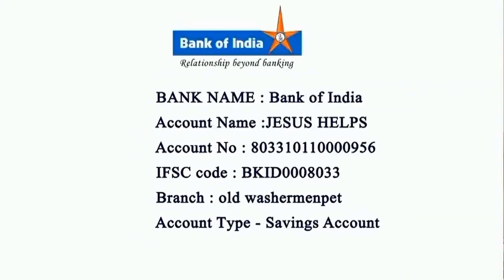Evening Mass , Adoration Procession | Sagaya Madha Shrine | St Francis Xavier Church, Broadway Ch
Evening  Mass , Adoration Procession | Sagaya Madha Shrine | St Francis Xavier Church, Broadway Chennai 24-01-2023